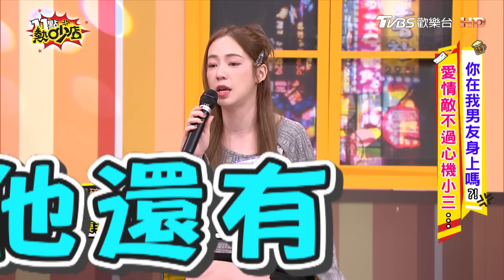小三搶當正宮荒唐事蹟！百萬網紅背著陳天仁在客廳大戰？！Melody忍不住怒嗆：大渣男！ 11點熱吵店 20240513 (完整版)│沈玉琳、Melody、劉雨柔、陳天仁、夏宇童、黃喬歆、Lala、琳妲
來賓：劉雨柔、陳天仁、夏宇童、黃喬歆、Lala、琳妲

再美的愛情也敵不過新鮮感？！最近「小三」議題鬧得沸沸揚揚，小三有分很多款，有明知三還當三的壞壞小三、日久深情型的小三…今天藝人們將分享各種小三，大家要小心囉！